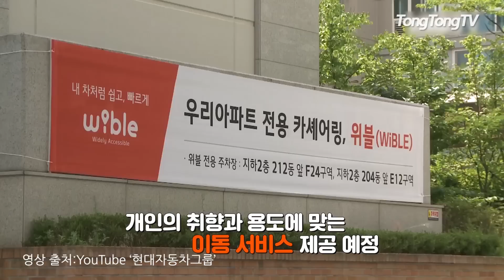[CES 2018] 여러분, 이제 자동차는 스마트폰이 됩니다 (모빌리티, 자율주행, 전기차)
구독자 여러분, 반갑습니다!
통통 TV 서영입니다!

오늘은 세계 최대 가전박람회 CES 관련
마지막 콘텐츠로 찾아왔어요!

스마트폰처럼 부쩍 '스마트'해진
자동차의 미래, 함께 살펴 볼까요? :)

[영상편집: 윤혜진]